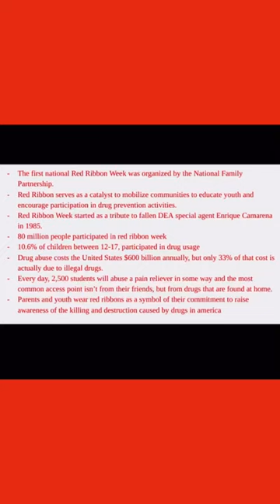2022 Red Ribbon Week Project - Fort Benton High School - 2nd Period Weights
The strength and conditioning classes at Fort Benton High School made these videos for Red Ribbon Week 2022. The videos contain a fictional scenario where a student is pressured into a life of drugs but instead chooses a healthier lifestyle. Along with the scenario, information and the history about Red Ribbon Week is included. Enjoy!

*All facts used are from the official Red Ribbon Week website. For more information and helpful resources, please